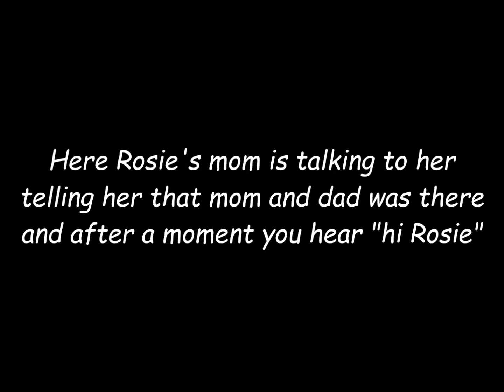City Cemetery Hi Rosie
September 12, 2015 City Cemetery Salt Lake City Utah.  Here Rosie's mom is talking to her and letting her know that mom and dad were there than you hear on the Echovox "hi Rosie".

Rosie was murdered 20 years ago and we were there at her grave site with her family communicating with her.